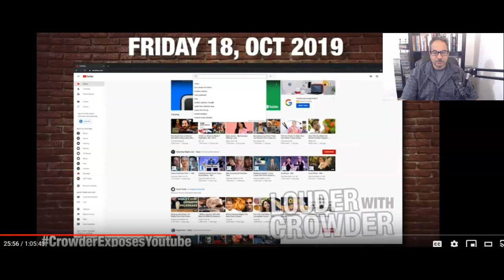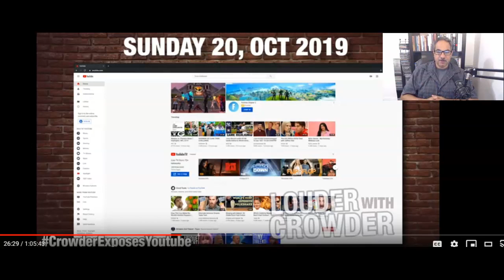Tulsi Gabbard Censorship CONFIRMED